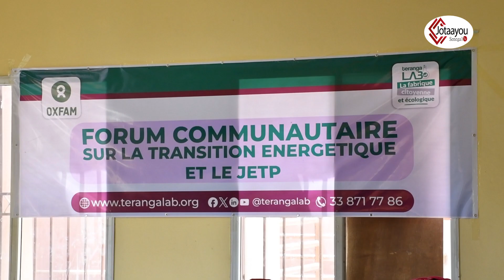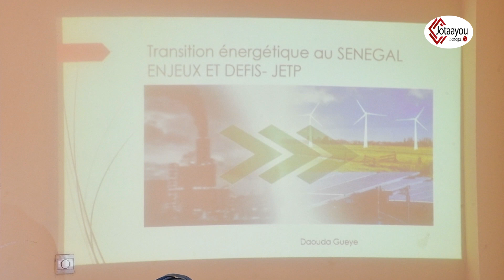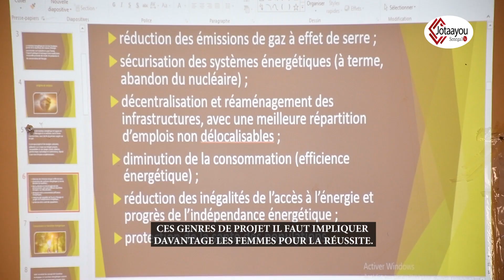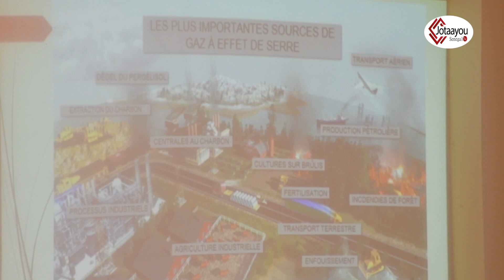Teranga Lab outille les femmes sur les enjeux de la transition énergétique et Jet-P au Sénégal